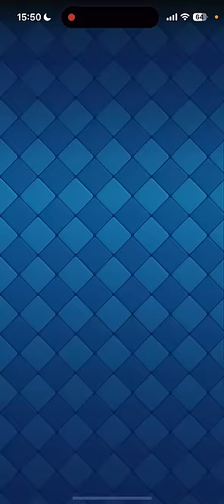【クラロワ】全てのデッキに採用される新カードがえぐいです。。このデッキにも合うよね？